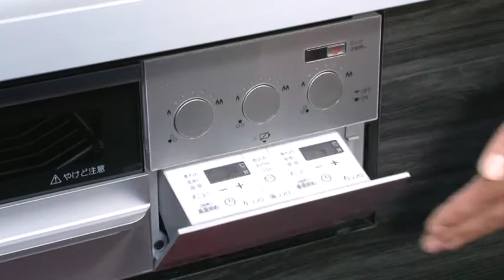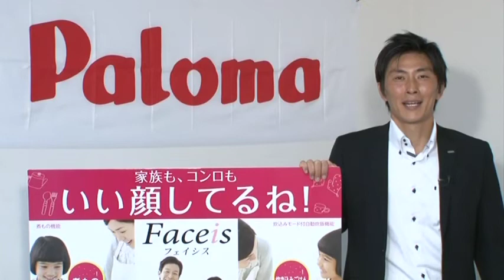たこるの耳より情報・パロマ 新型ビルトインコンロ「Faceis」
2014年10月25日放送「たこるの耳より情報」

パロマの新型ガスビルトインコンロ「Faceis」のご紹介です。